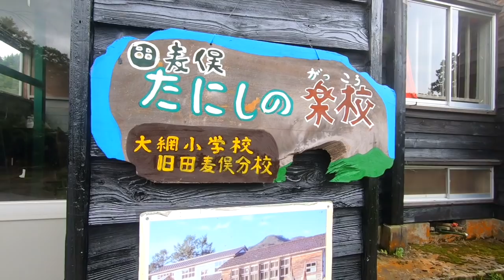【車椅子】クマの着ぐるみを着て田舎を散歩してみた！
〒810-0041
渋谷真子宛